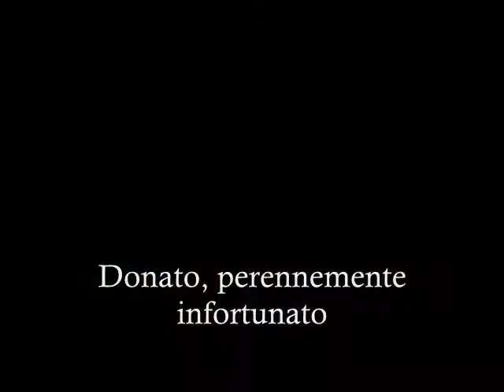Nuova Pallacanestro Corato - Stagione 2009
La Nuova Pallacanestro Corato festeggia la seconda salvezza consecutiva con questo video che riassume la stagione 2008/2009